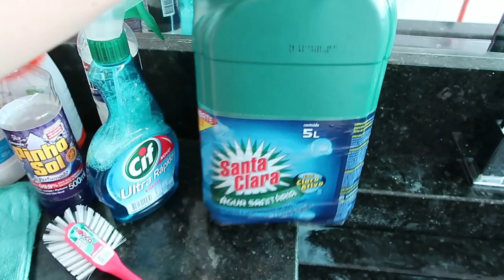DIA DE MUITA ORGANIZAÇÃO E LIMPEZA, FAXINAMOS A CASA JUNTOS, LAVEI ROUPA E MAIS...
Letícia Veloso
CAIXA POSTAL 351
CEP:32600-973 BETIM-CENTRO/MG